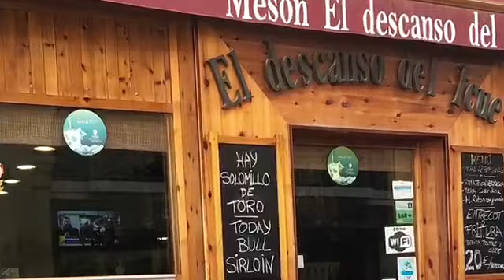Bob does Cartagena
A walk around the Port City of Cartagena Murcia